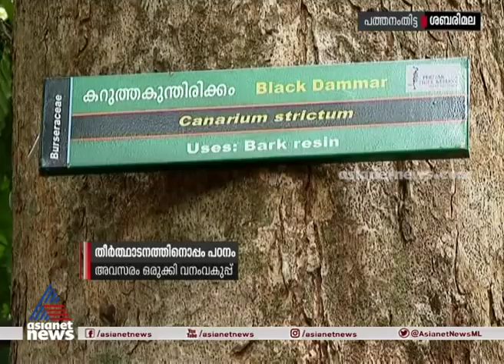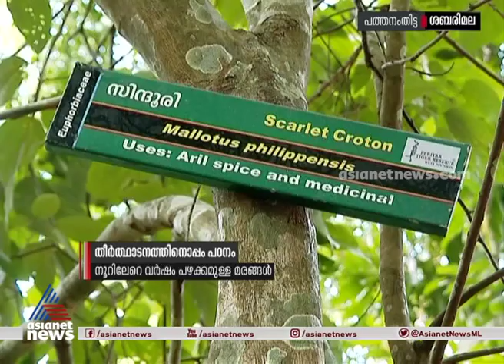ശബരിമല കാട്ടിലെ മരങ്ങളെ കുറിച്ച് അറിയാം ; അവസരം ഒരുക്കി വനംവകുപ്പ് | Sabarimala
തീര്‍ത്ഥാടകര്‍ക്ക് ശബരിമലകാടുകളിലെ മരംങ്ങളെ കുറിച്ച് അറിയുവാന്‍ അവസരം ഒരുക്കി വനംവകുപ്പ്. പമ്പമുതല്‍ സന്നിധാനം വരെയുള്ള കാനന പാതയില്‍ നില്‍ക്കൂന്  വന്‍ മരങ്ങളുടെ പേരുകളും അനുബന്ധ വിവരങ്ങളും  അടങ്ങിയ ബോര്‍ഡുകള്‍ സ്ഥാപിച്ചിരിക്കുന്നത്  തീര്‍ത്ഥാടകര്‍ക്ക് പുതിയ അനുഭവമായി മാറുകയാണ്.